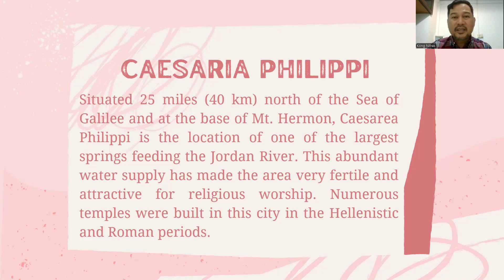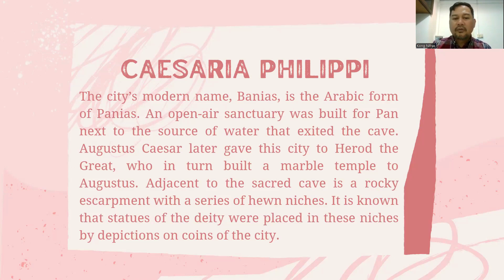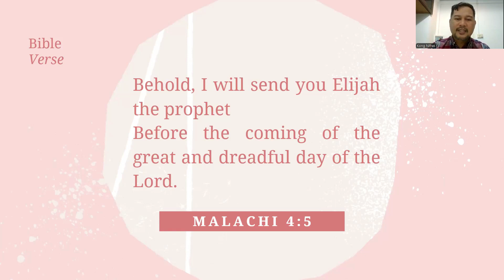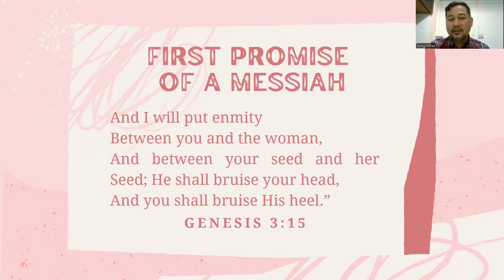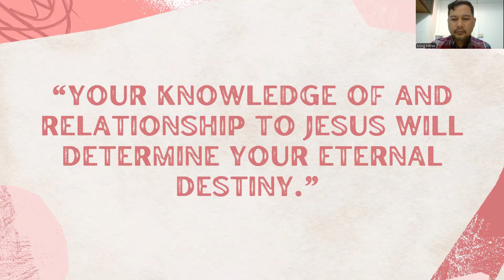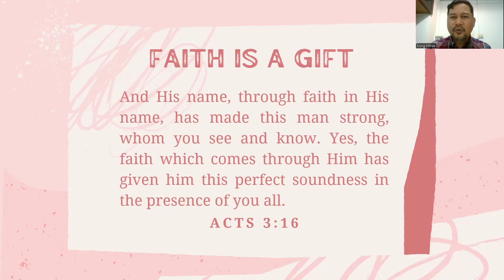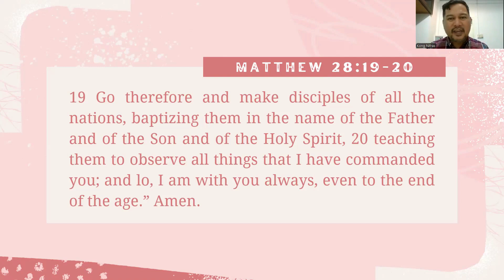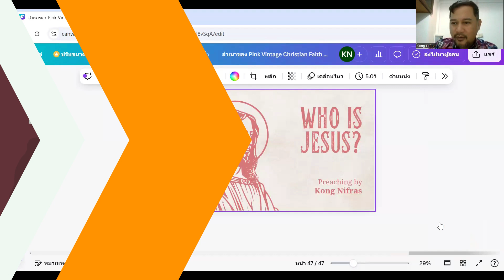Who Is Jesus? (Matthew 16:13-17)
Worship Service - September 1, 2024

"Your knowledge of and relationship to Jesus will determine your eternal destiny."